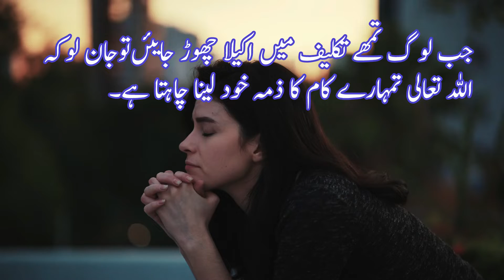rishtay tootnay ki wajoohat/best motivational quotes /life changing elements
iss video mei taluk tootnay ki wajoohat btai gai hein jin py gor krny sy totay rishtay bachaye ja skty hein